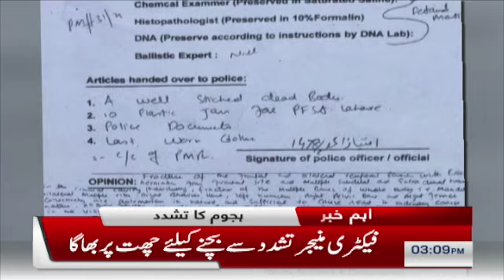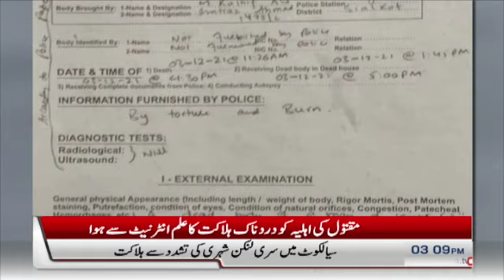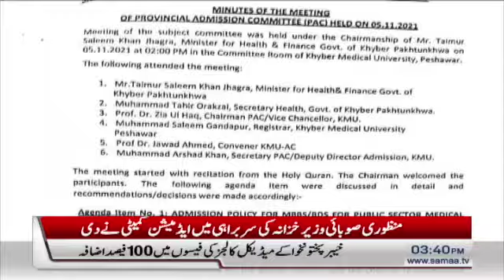Samaa news bulletin 3pm - 2 hours left in result of polling in NA-133 Lahore - SAMAATV -05 Dec 2021